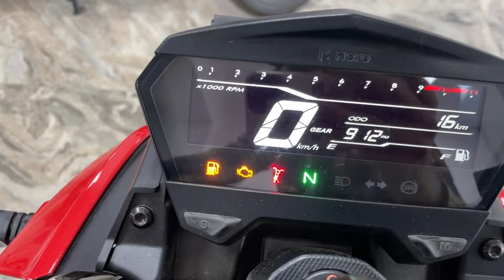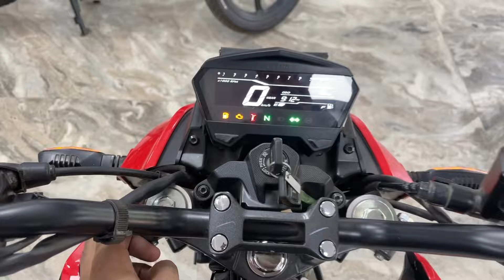All New Hero Xtreme 125cc Segment मैं पहली बार features price mileage review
All New Hero Xtreme 125cc Segments मैं all Features पहली बार in detailed review video mileage price top models all colours red blue black